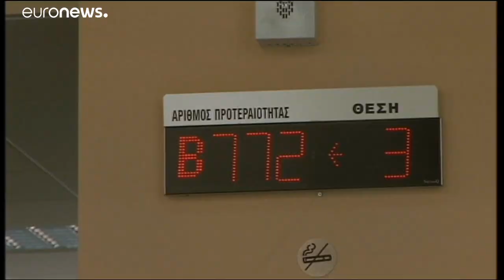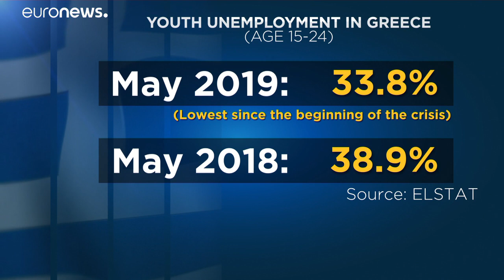Grecia: cala la disoccupazione, mai così dal 2011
Il tasso di disoccupazione in Grecia cala di due punti percentuali a maggio, rispetto allo stesso mese del 2018…